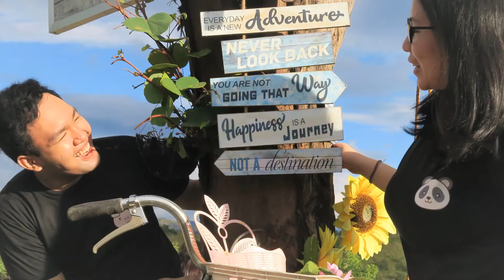we will serve God all our days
On this path that I tread,
I can't make it on my own.
But I'm glad I have you,
My companion to lean on.
When I fall, you are there,
Guiding me and giving care.
You're a blessing,
indeed, beyond compare.

Chorus: I thank the Lord
I have someone
With whom I can pursue,
One who cares to understand
What my life is going through.
What a privilege,
with companions
I can pray;
And together

Look ahead to the prize
With endurance run the race;
Hand in hand, to the end
We can make it by God's grace.
I just love spending time
With you, friend, to fellowship.
I do treasure our true companionship.

Preach the word, testify;
With our friends the gospel share.
And together we declare.
Later on, we will see,
One by one they will be saved.
God is with us;
He's one with us. Be brave!